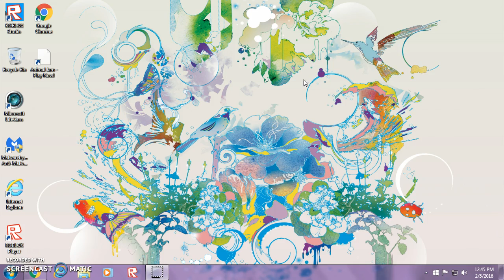Animal Jam- Introducing ME!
Hello guys! Enough about roblox for a few months- lets get into more GAMING. today I've decided to go a little more advanced and I'm gonna be making more video's other then roblox such as Animal jam, poptropica, happy wheels, showing you what I'm doing in the roblox studio once in a while and yeah! so enjoy this video and part 2 is at this link as I said: